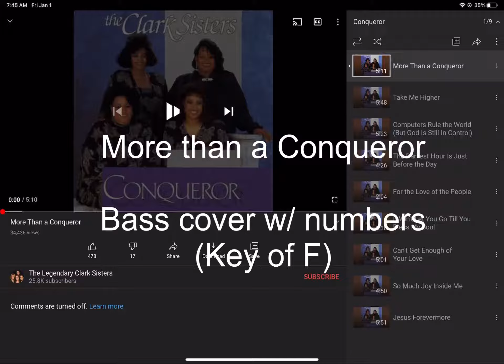Clark sisters- More Than a Conqueror- Bass cover w/ notes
Testing some editing features for future bass lessons while jamming to a classic jam by the Clark Sisters. Hope the notes helps someone. Let me know if you guys like the notes on the video or would like them on a pdf. By the way the original key is F maj.